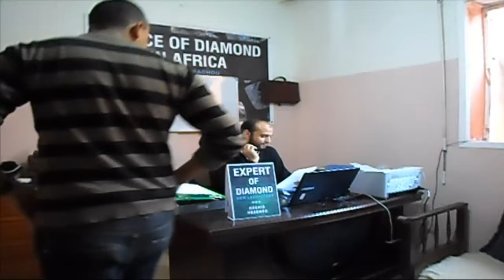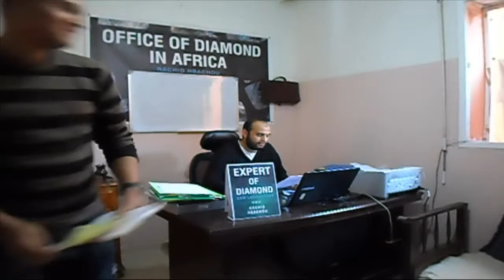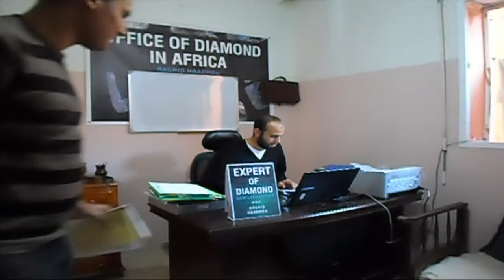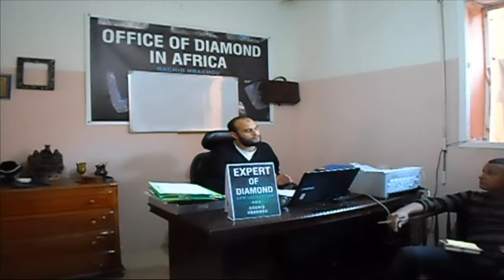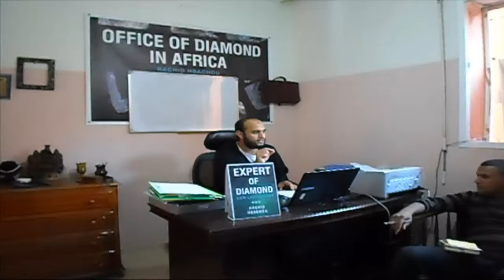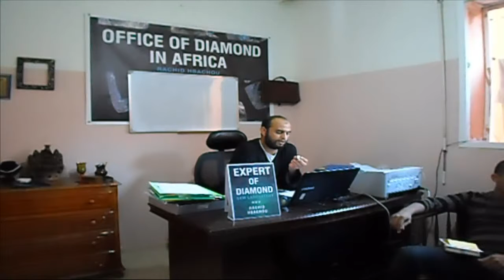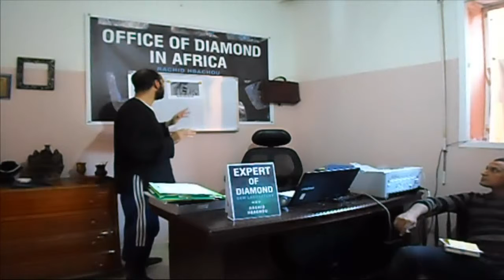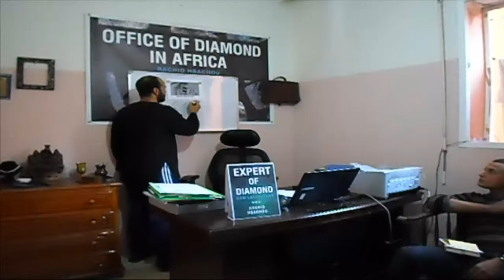DANS LE PRIX D’UN DIAMANT, EST-CE LA CLARTÉ OU LA COULEUR QUI A LE PLUS D’IMPORTANCE ?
Si vous posez cette question, c’est que vous ne pouvez pas opter pour les deux en même temps. Ce sont pourtant deux caractéristiques importantes. La couleur se voit de loin, tandis que la clarté demande un examen de très près. Cependant, elle apporte de la lumière à la couleur. D’autre part, plus la pierre est grosse, plus la clarté se voit et devient importante. Donc, la couleur est prépondérante dans le cas de diamants de petite taille, et la clarté domine pour les pierres plus volumineuses.